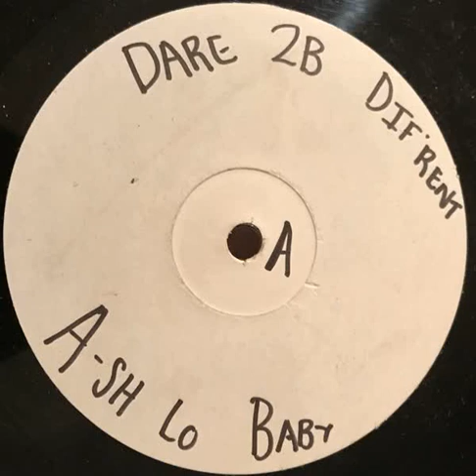A-SH Lo Baby - Dare 2B Different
South African Deep House Album.
Kwaito